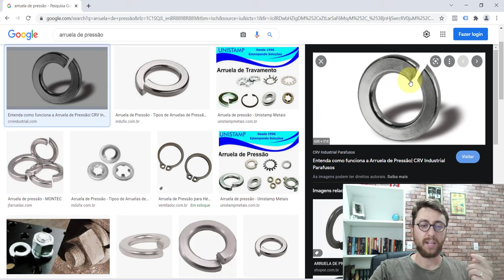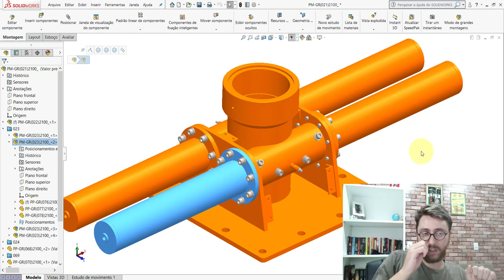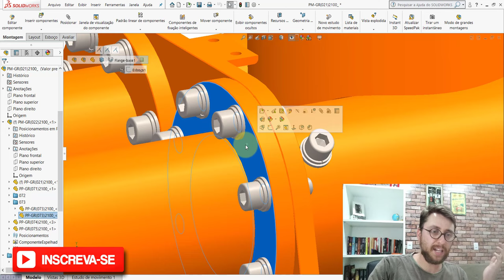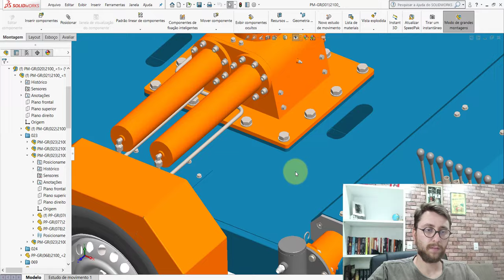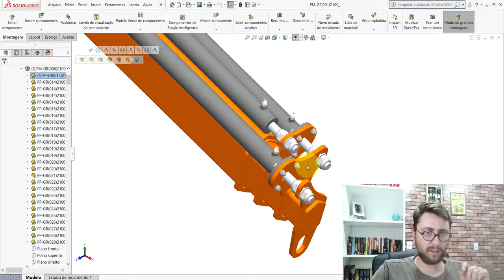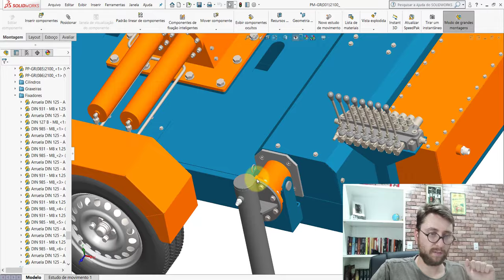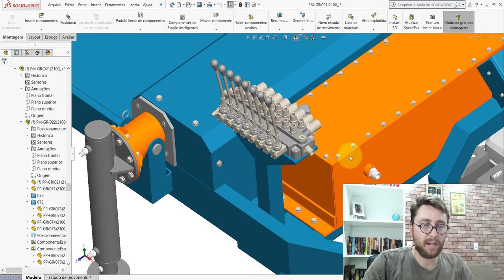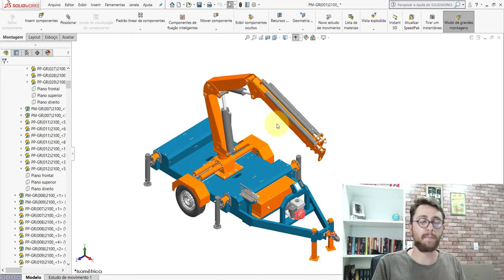ARRUELA DE PRESSÃO - O QUE É, PARA QUE SERVE E COMO UTILIZAR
Nesse vídeo eu falo tudo sobre arruela de pressão.